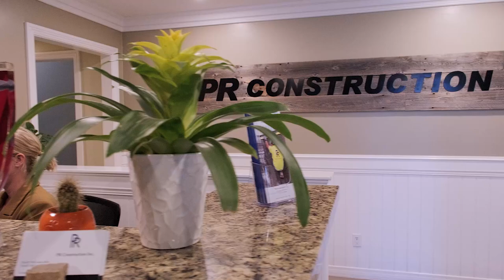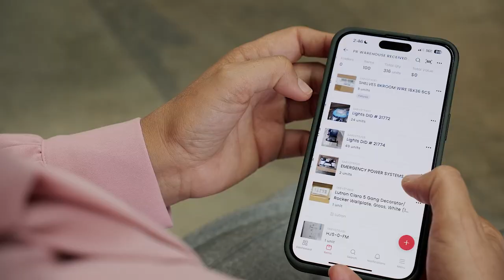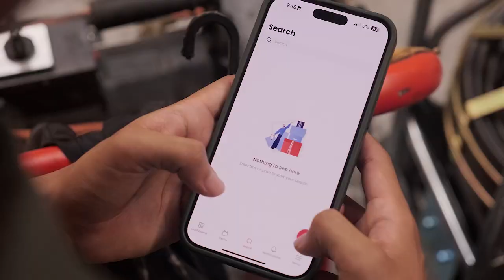Sortly Customer Story: PR Construction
Learn how PR Construction saves time and money on their construction inventory with Sortly! The PR Construction team uses Sortly to track large volumes of equipment and materials across their warehouses and job sites and ensure on-time delivery to their customers—leading to stronger customer relationships and more consistent revenue. Hear from their team on why they switched from inventory spreadsheets, what their favorite Sortly features are, and why smart inventory management is critical in warehousing and construction.

Ready to see how Sortly can improve your organization's inventory management?